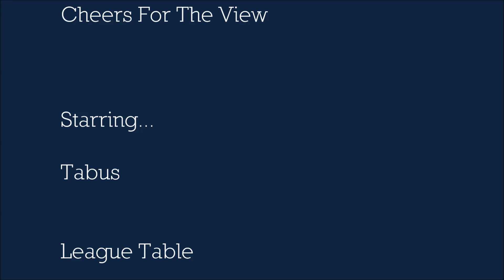XCOM:EW MP #048 - Back In The Saddle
Whoops, I missed one 'd' in the video title for 'Saddle'

Part of the 14k League.

Feedback in the form of comments, LIKES (& dislikes) welcomed!